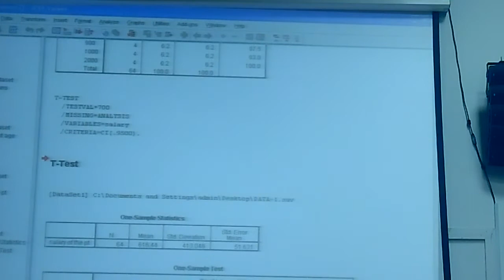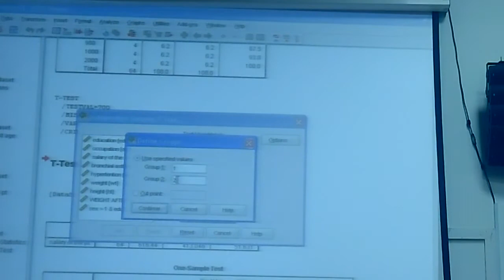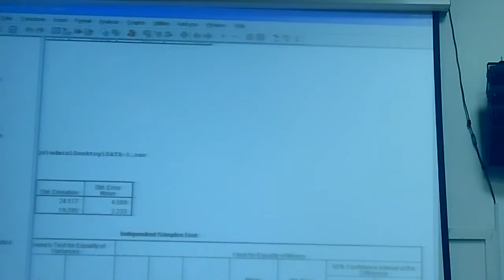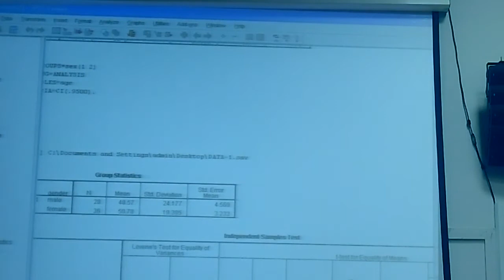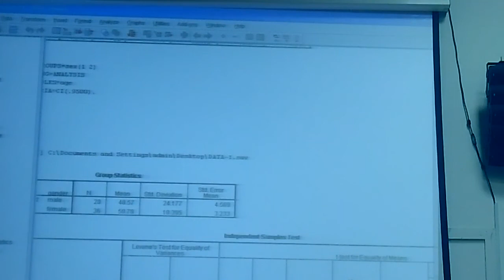SPSS Practical training / Lecture2 - part4